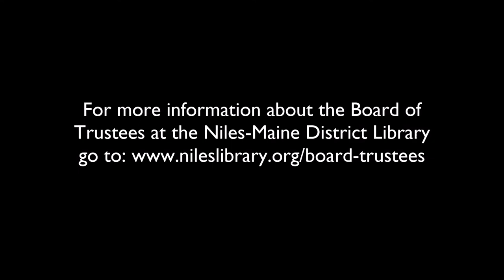Regular Board Meeting - August 15, 2018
For more information about the Board of Trustees at the Niles-Maine District Library go